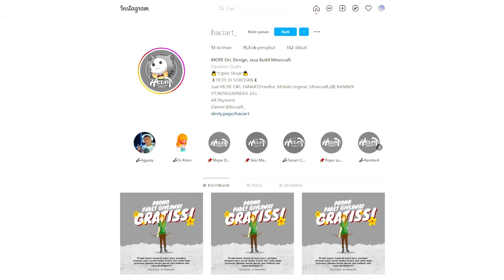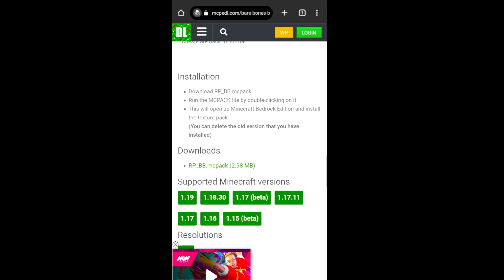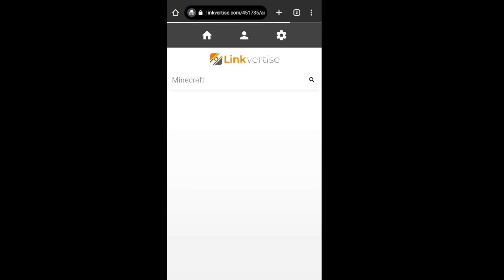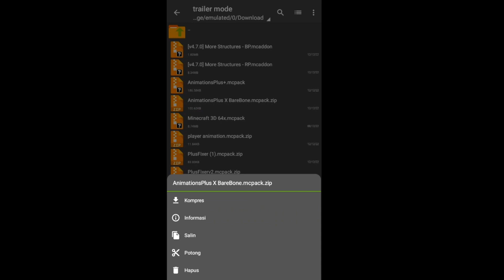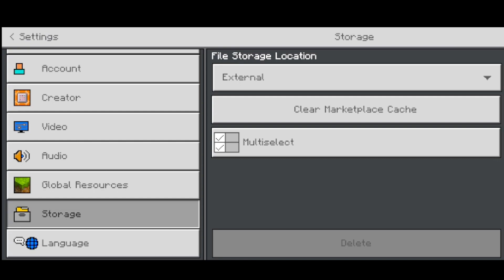Aku Membut Minecraft MCPE aku menjadi Texture Pack trailer dan seperti di trailer minecraft nya...‼️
TikTok      : Pastaz Id | mi

bebas seterah kalian..

^_^ terimakasih semuanya,selamat menonton stream aku yah.

addon yang ga wajib,tapi biar keliatan hidup silahkan di pakai

ingin minecraft mcpe atau windows 10 yang murah banget? kalian bisa kunjungin toko ini yah.

ayo buruan order dari sekarang!!

waktu:
00:00 - awal
00:58 - tutorial
05:24 - texture bare bone
06:25 - dynamic animation Plus
07:25 - (ga wajib) more simple structure
08:13 - (ga wajib) kunang kunang / fireflies!
08:33 - survival gametest
11:55 - penutupan